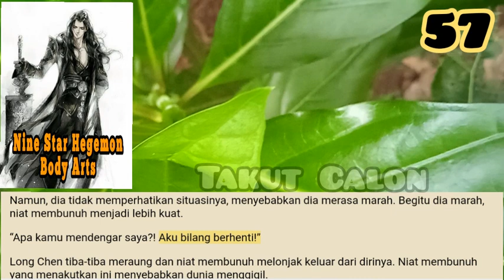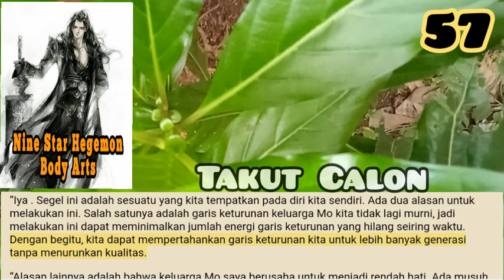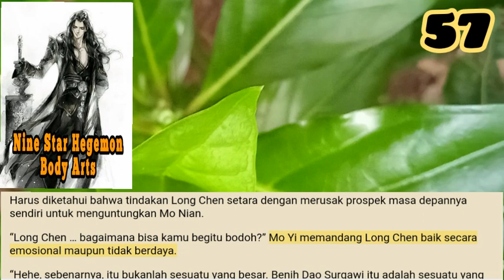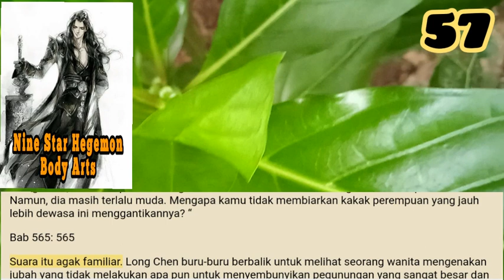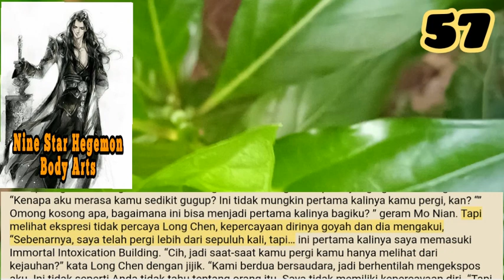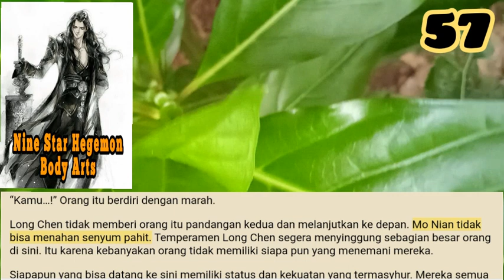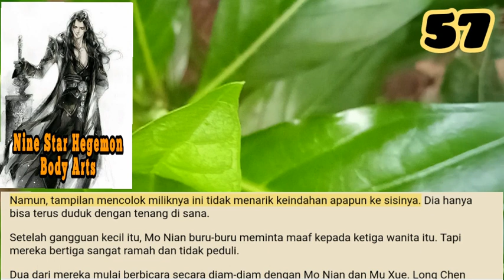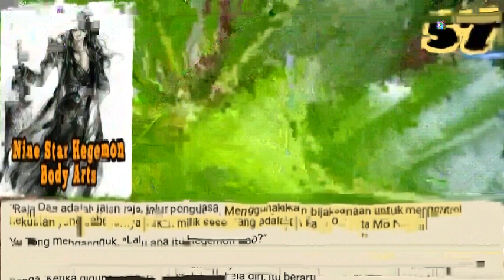Takut Calon, NSHBA 57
Di dalam tungku pil ada sembilan pil Dao-Heart sembilan revolusi enam cincin. Ketika Mo Nian melihat itu, dia praktis tidak mempercayai matanya.
Long Chen memurnikan total dua tungku pil. Keluarga Mo hanya memiliki sepuluh tempat untuk warisan ini, dan delapan belas Pil Dao-Heart Sembilan Revolusi sudah cukup.

storian gallery